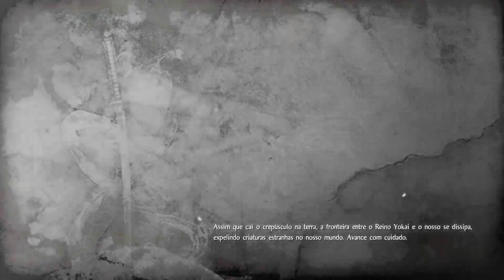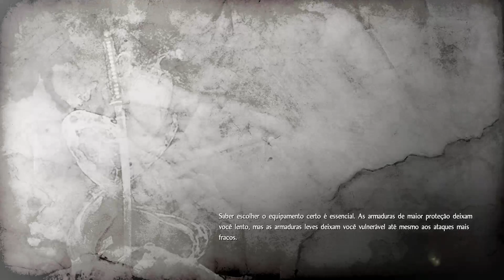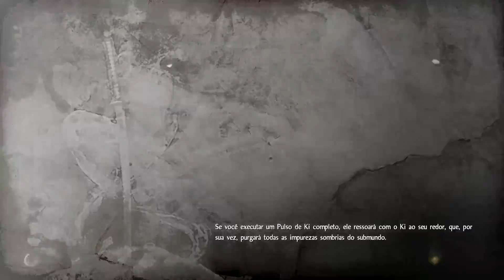Nioh part1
Hi everyone,

This channel will be your source for gameplays and walkthrought about games! Every two months I will focus in one franchise and beat all the games.

All brodcasting videos will be uploaded to youtube as soon as possible, so you can watch later.